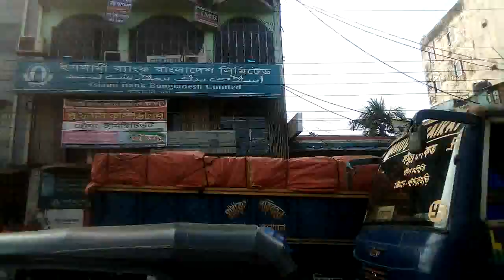Chittagong megna life insurance company office hathazari Town